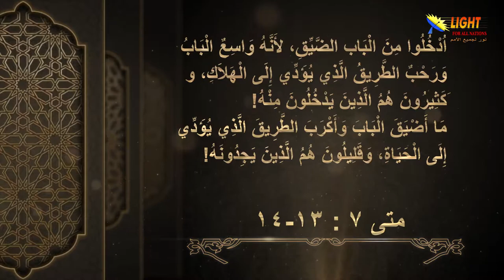الحلقة (40) الباب الضيق والباب الواسع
الباب الضيق والباب الواسع - الحلقة 40 - سلسلة الموعظة على الجبل
تشاهدون في هذه الحلقة:
التحدي الأعظم .. إختيار وقرار
المسيح يضع أمامك طريقان ونهايتان فأيهما تختار؟
لماذا اهتم يسوع بشرح الناموس ولم يحاول أن ينقضه أو يستبدله؟
احذروا من الأنبياء الكذبة لأنهم يسهلون الحياة على تابعيهم
ما هو الباب الضيق الذي أشار إليه المسيح وإلى ماذا يشير؟
اختياراتك اليوم تحدد مصيرك فاحذر وانتبه